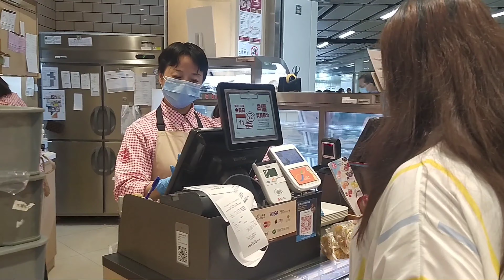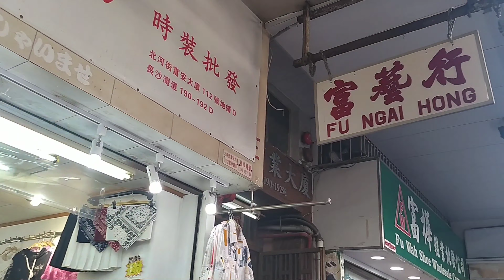Cheapest Price ladies item in Hongkong shopping day with my Indonesia friend/tour day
she buy many things Excit B2 in Shamsui Po MTr the ladies item enjoy the cheapest price there thank you so much sa support my Team iloveu all